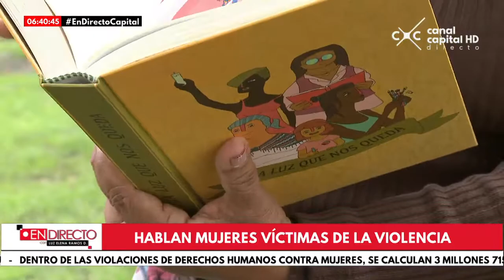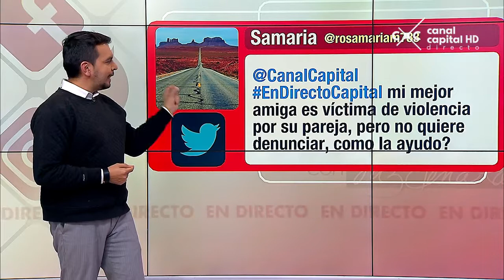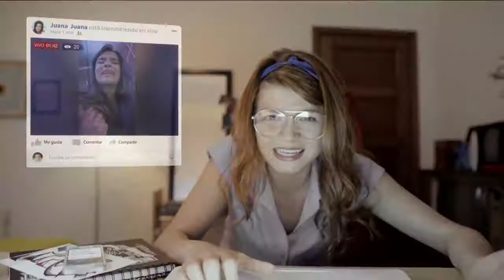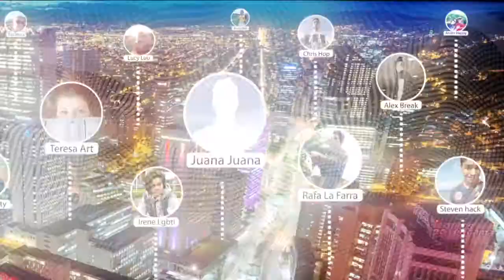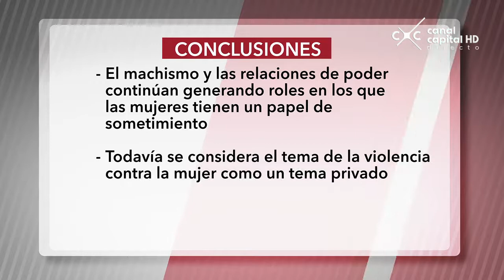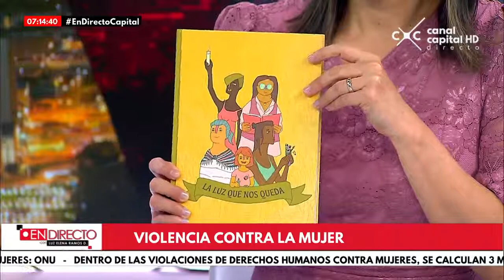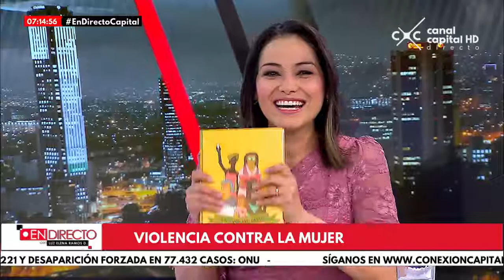En Directo - Mujeres víctimas de la violencia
La violencia contra las mujeres y niñas es una de las violaciones a los derechos humanos más recurrentes en el mundo. EnDirecto analiza el origen y panorama de este problema.